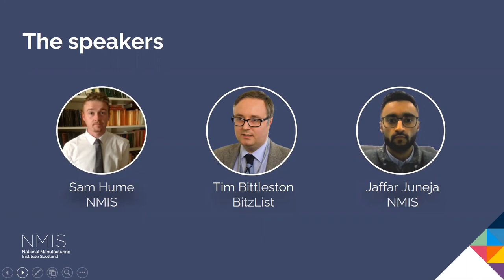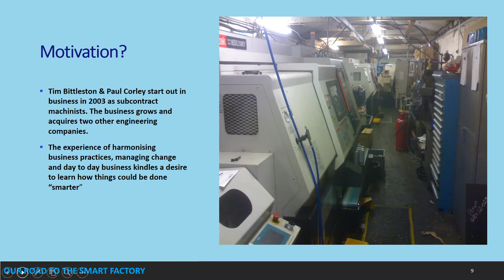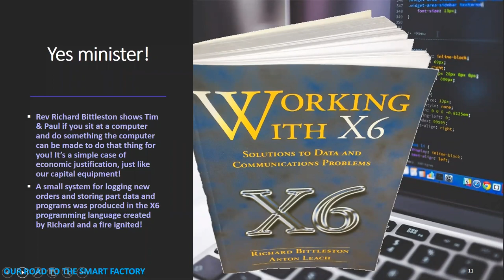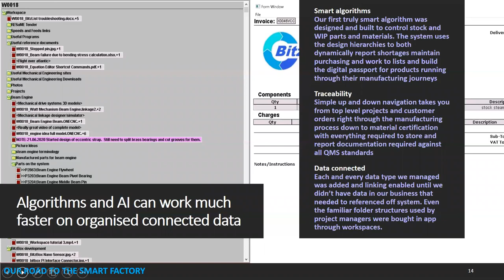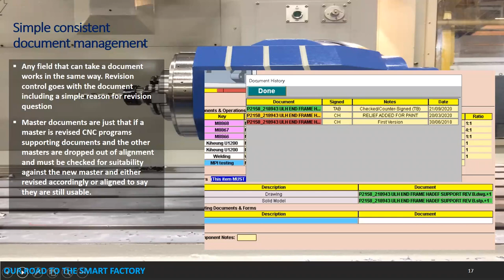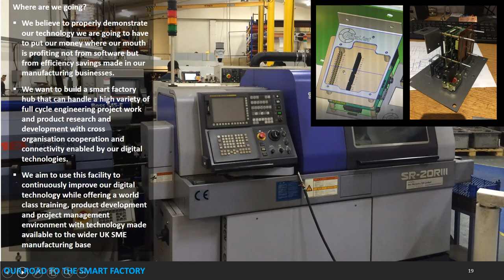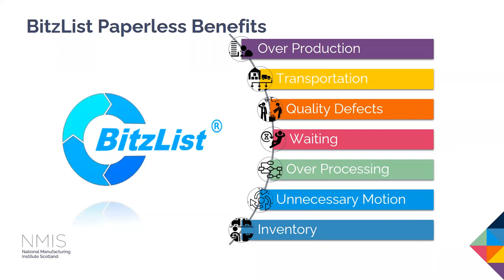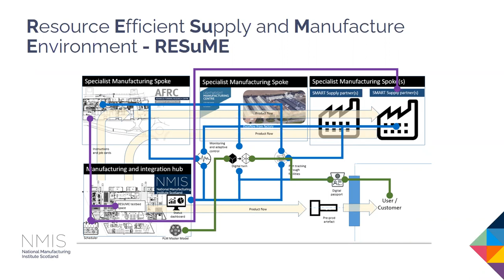Smarter manufacturing: an introduction to BitzList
In this webinar you will find out about the philosophy of the BitzList system, its key features and the development of its architecture. You will hear how the system was deployed at the AFRC and how particular manufacturing problems were addressed and overcome.

You will also have the opportunity to hear how your company can get involved in the all-new NMIS Industry 4.0 testbed RESuME (Resource Efficient Supply and Manufacturing Environment). RESuME is a suite of intelligent and connected systems which will test, illustrate and maximize the potentials of a streamlined supply chain network and provide the foundations for a digital factory at NMIS.